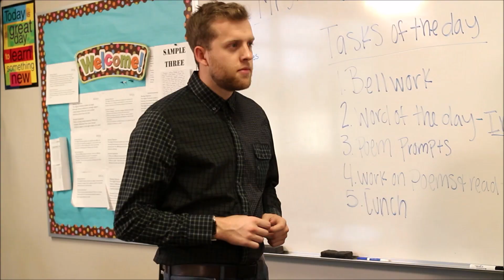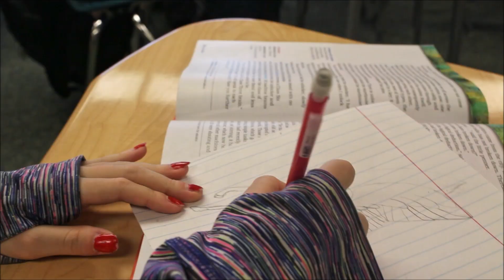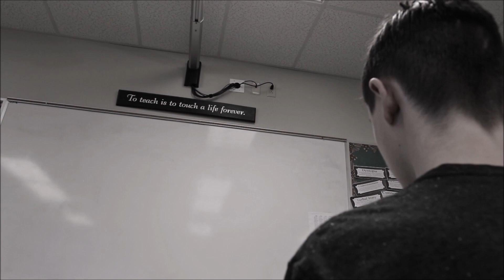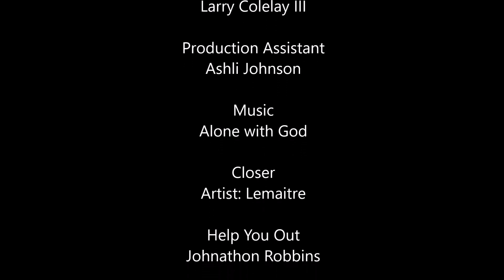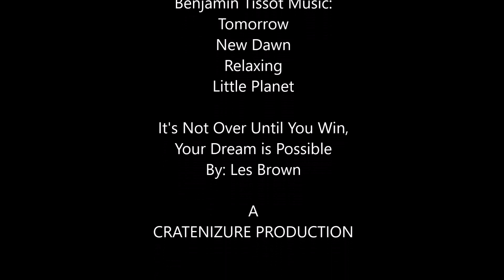saveaskyler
This short film is inspired by the true story of Skyler, a young boy who took his own life in Arizona because of bullying. This is my first full edited film and it was an amazing experience.

Directed By: Antonio Castillo
Edited By: Steven Lira
Produced By: Mackenna Legg
Cinematography By: Steven Lira